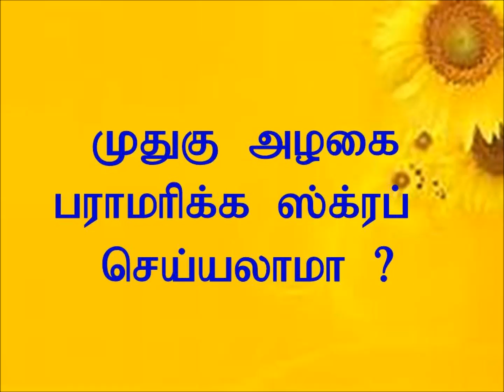முதுகு அழகை பராமரிக்க ஸ்க்ரப் செய்யலாமா ?